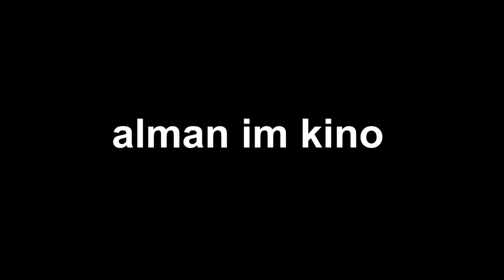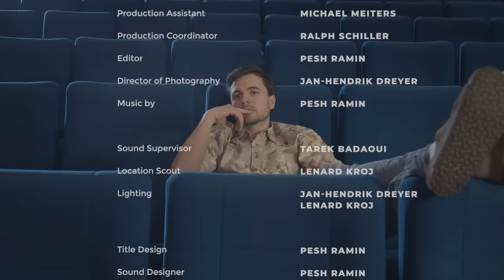ALMAN im KINO | Phil Laude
Achtung Sportsfreunde, Spoileralarm!